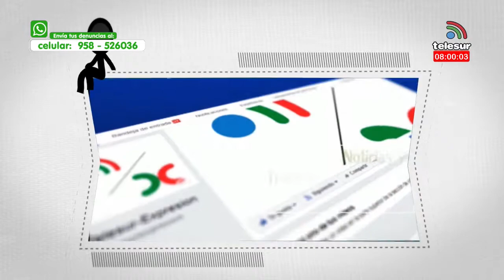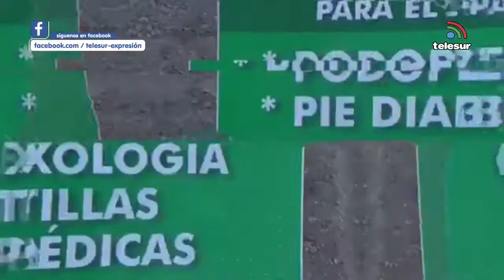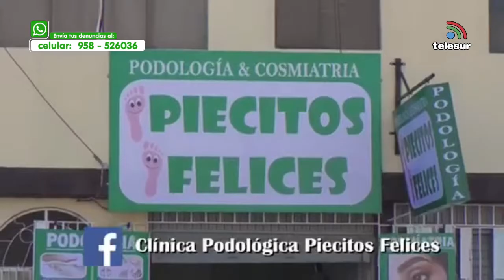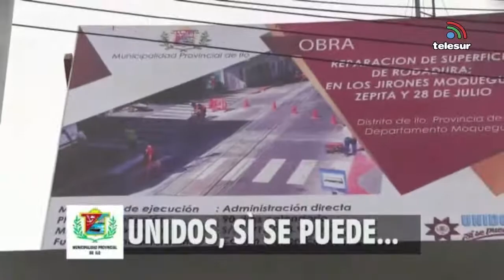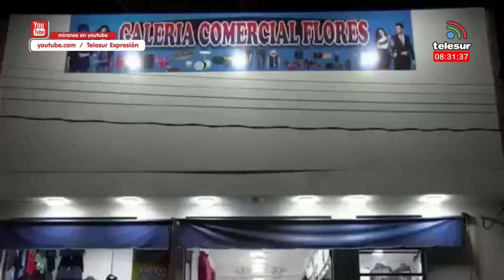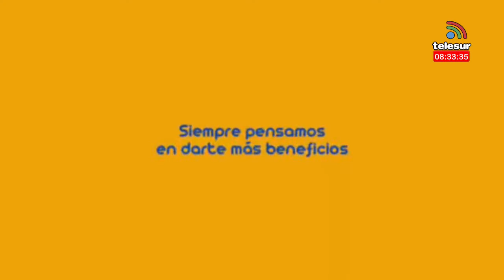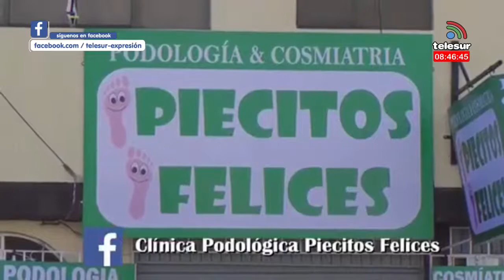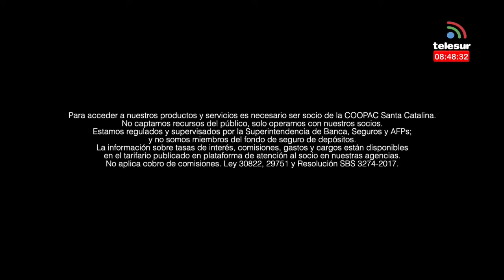agenda regional ILO 22 DE OCTUBRE 2019 22 octubre 2019 07 59 13 p m